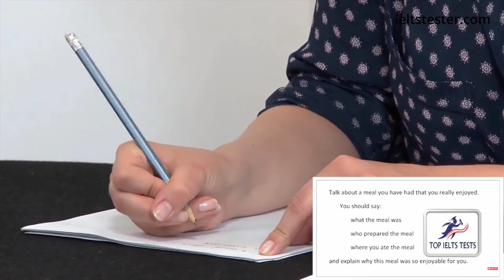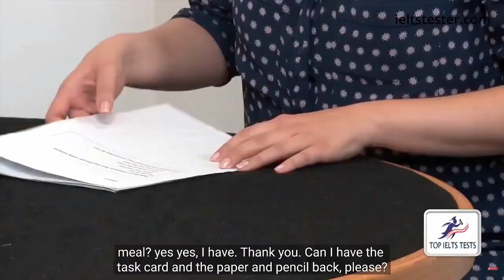IELTS Speaking Interview BAND 9 Real Test